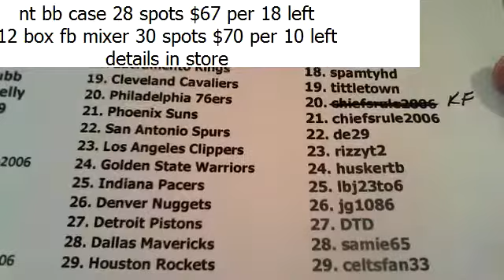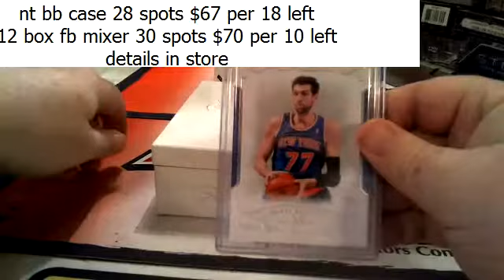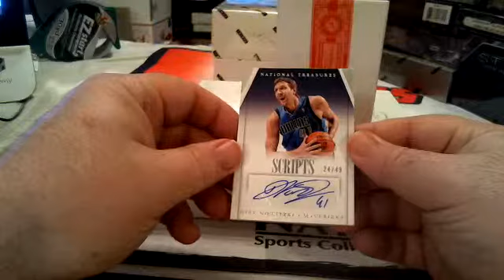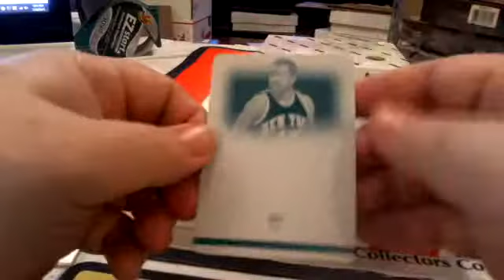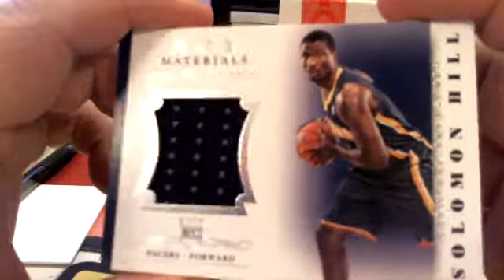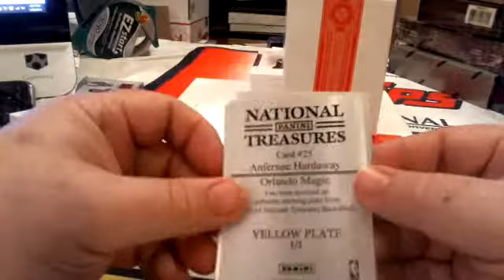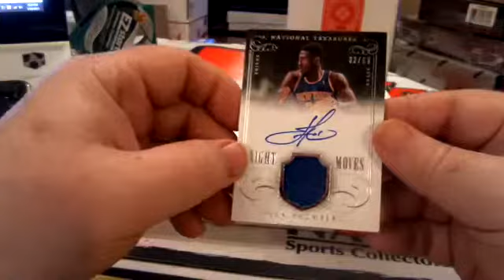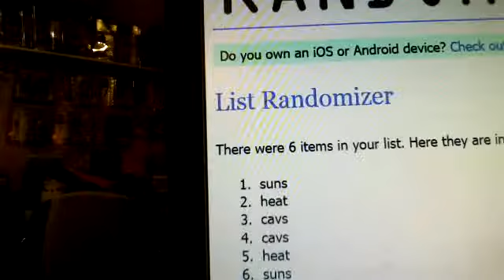nt bkb3 28 15